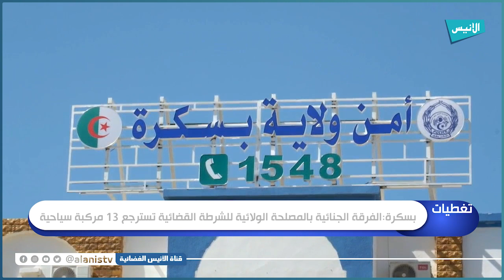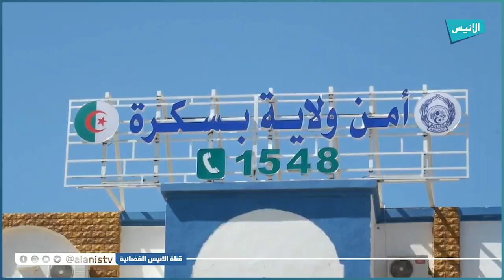بسكرة: الفرقة الجنائية بالمصلحة الولائية للشرطة القضائية تسترجع 13 مركبة سياحية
5000
فيسبوك :